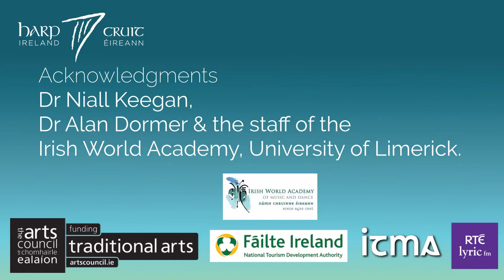HARP DAY 2020 University of Limerick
Harps at the University of Limerick in collaboration with the Irish World Academy Niall Keegan (Director of Under Graduate Studies at UL in BA in Irish Music & MA in Traditional Music Performance), Niamh O’Brien, Fiana Ní Chonaill and Michelle Mulcahy
Filmed, recorded and edited by Dermot Sheedy

With thanks to Arts Council Ireland, Arts Council of Northern Ireland, Department of Culture, Heritage and the Gaeltacht, Culture Ireland, Fáilte Ireland